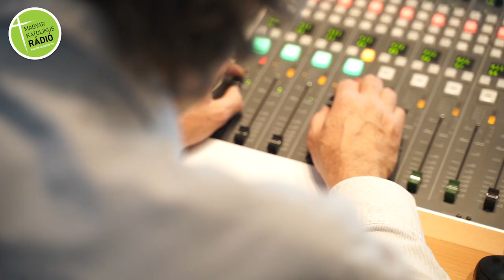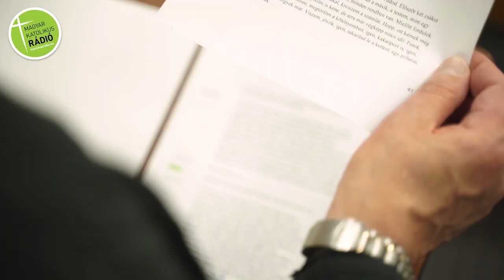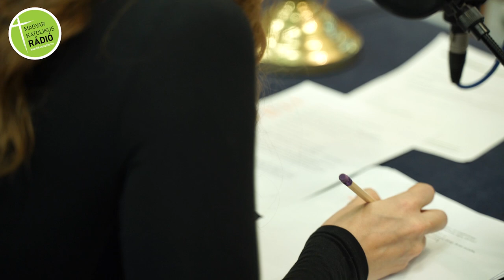A gránátalma íze – Hangjáték a Katolikus Rádióban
A gránátalma íze címmel új hangjáték készül a Magyar Katolikus Rádióban. Egykori kolléganőnk, Ughy Szabina azonos című regényéből dolgozta át a művet, amely a Cserés Miklós Pályázat keretében valósul meg nálunk.

A hangjáték középpontjában napjaink aktuális kérdései állnak: hol vagyunk otthon, megtalálhatjuk-e önmagunkat a saját hazánk határain túl, illetve mivel tartozunk az itthon maradottaknak. A legfőbb kérdés azonban az, hogy mikor válunk igazán felnőtté: ha megpróbálunk saját otthont teremteni, elszakadni a gyerekkor helyszínétől, és egyedül boldogulni egy távoli, ismeretlen világban, vagy ha hajlandók vagyunk szembenézni azzal, amit magunk mögött akartunk tudni és felelősséget vállalunk a múltunkért és a ránk bízottakért.

Főszereplők: Gáspár Kata és Bánsági Ildikó. Elmondásuk szerint most először játszanak együtt hangjátékban és további érdekesség, hogy itt is anya-lánya szerepben tűnnek fel.
További szereplők: Fehér Tibor, Zöld Csaba, Katona Kinga, Kerekes József, Zakariás Éva, Farkas Dénes, Molnár Zsuzsanna, Pásztor Erzsi, Fesztbaum Béla, Faragó András, Harcsik Róbert.
Hangmérnök: Liszkay Károly
A rendező: Schnell Ádám